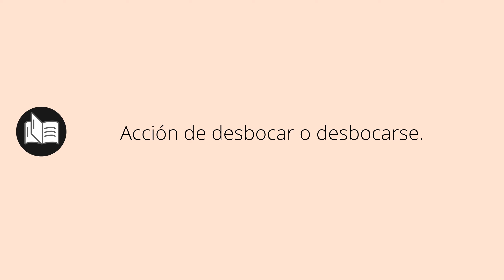Que significa DESBOCAMIENTO • desbocamiento SIGNIFICADO • desbocamiento DEFINICIÓN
Que significa desbocamiento en español. Cual es el significado y definicion de desbocamiento. que es desbocamiento. desbocamiento definiicon en español. Todos los significados y definiciones del diccionario español.

Diccionario de la RAE (Kindle):
Diccionario de la RAE (Tapa dura):
Diccionario de primaria VOX:
Diccionario Esencial de la Lengua Española:
Diccionario Cambridge Español - Inglés: